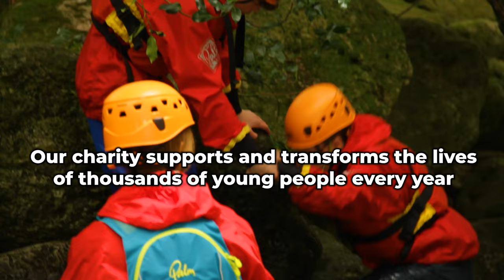Brathay Outdoor Activities - Ghyll Scrambling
Our charity supports and transforms the lives of thousands of young people every year. We offer a chance to learn and explore, and use the outdoors to offer challenge and adventure in a safe space.